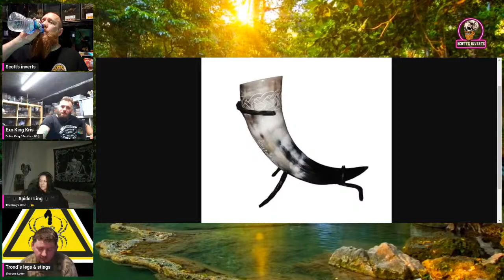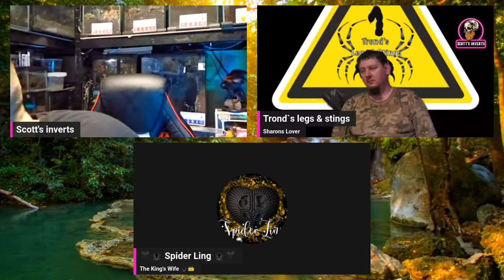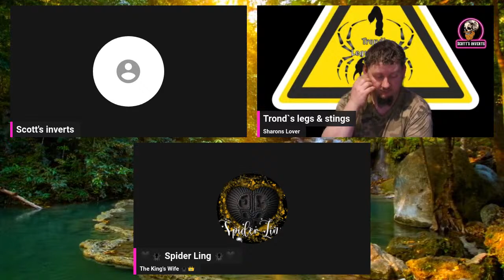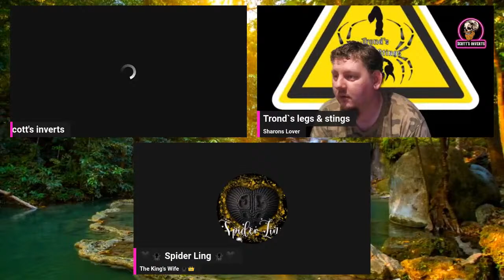LIVE Q AND A , WITH OPEN MIC NIGHT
Join the fun on screen or in the comments